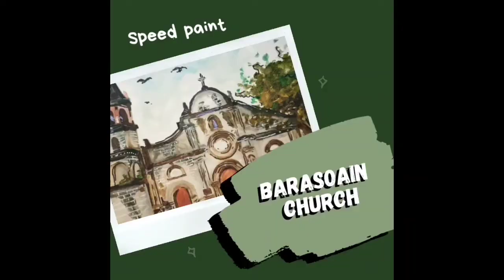"Barasoain Church" paint using watercolor